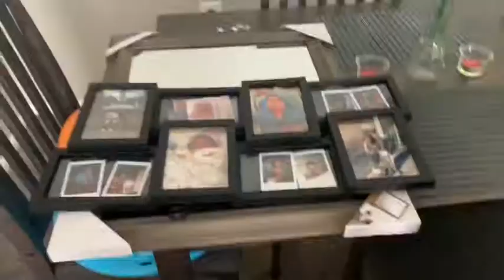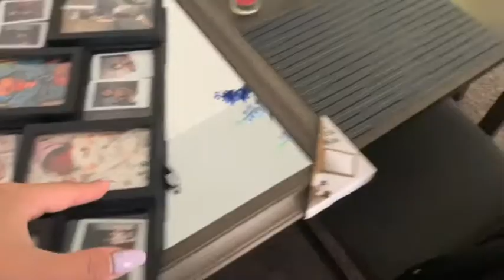Normal day vlog!!!